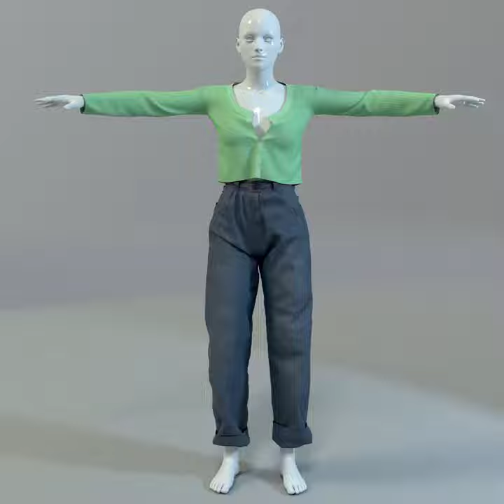Marmoset Toolbag animation | Oversized jeans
Rendering oversized jeans in the Marmoset Toolbag 4.
The cloth is made by the Marvelous Designer.
The character was made by Daz Studio.
This outfit includes a :
1_ Cropped cardigan
2_ Oversized jeans